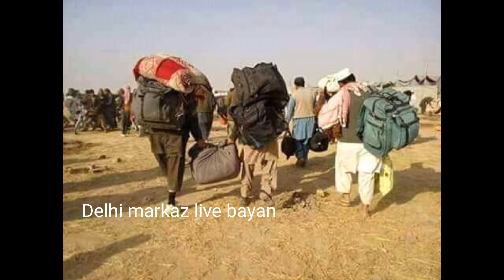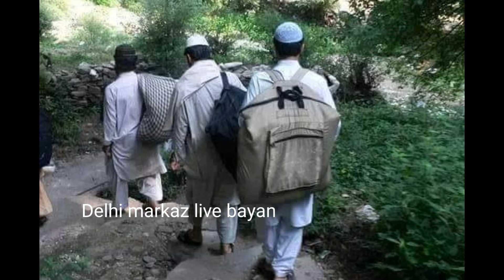karja Ada karne wali Dua Allah se is tarah Allah Ke Nabi ne sabaha ko is tarah sikhai Hazrat ji